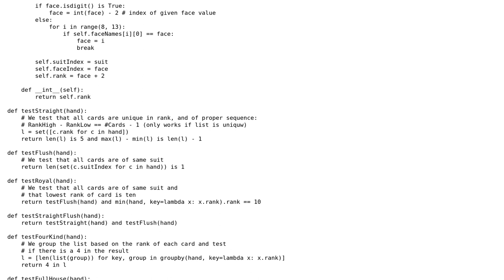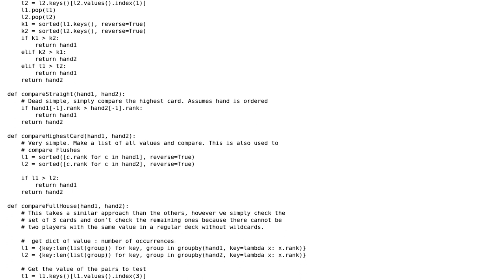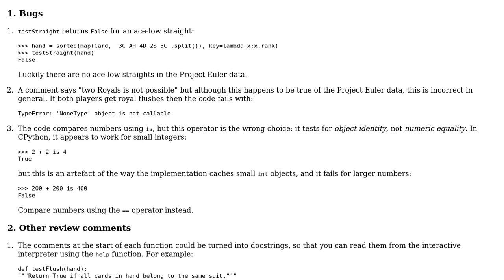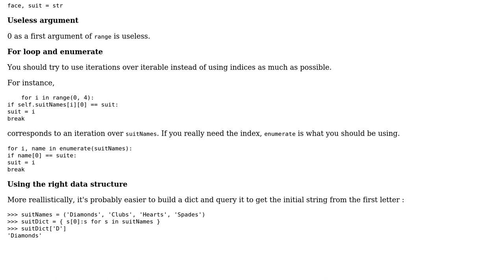Project Euler - Problem 54: testing poker hands (2 Solutions!!)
Project Euler - Problem 54: testing poker hands

With thanks & praise to God, and with thanks to the many people who have made this project possible! | Content (except music & images) licensed under CC BY-SA | Music | Images & others | With thanks to user SylvainD user Jamal user Gareth Rees user blitzmann and the Stack Exchange Network Trademarks are property of their respective owners. You are responsible for your own actions.